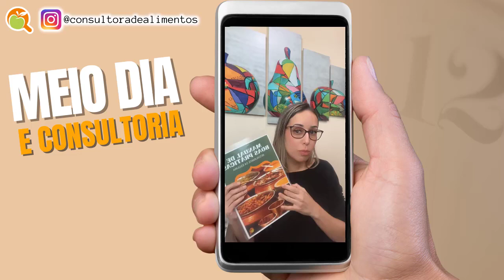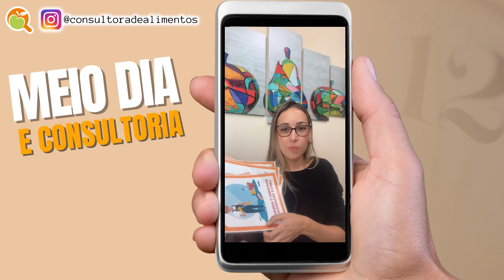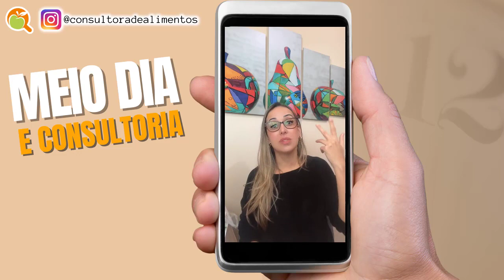TIPOS DE TREINAMENTOS PARA MANIPULADORES DE ALIMENTOS I MEIO DIA E CONSULTORIA